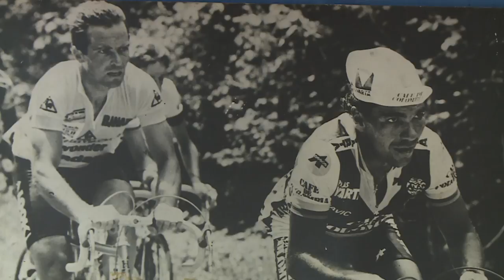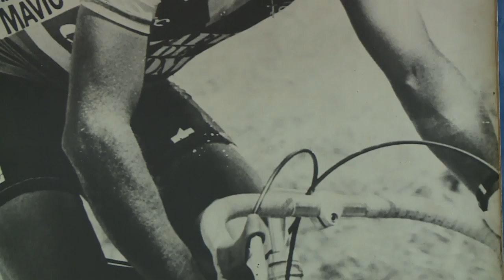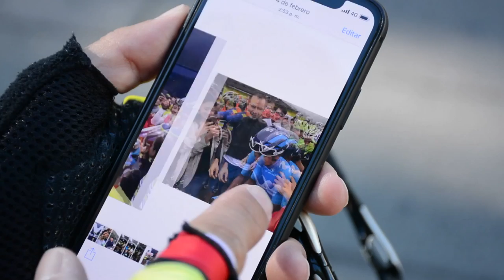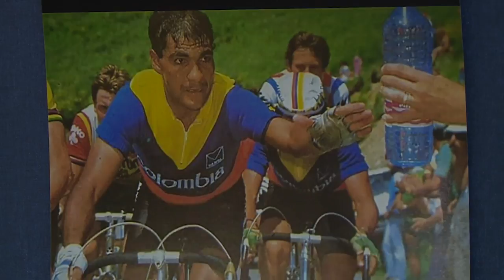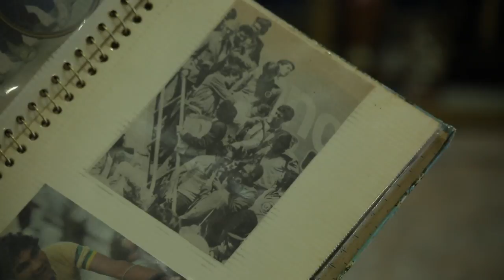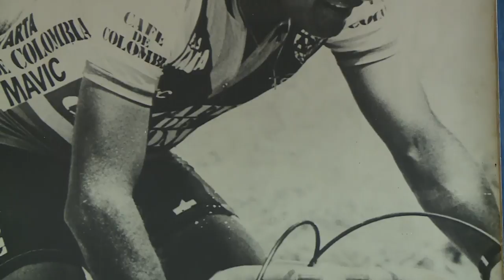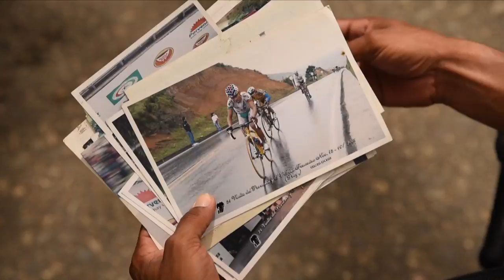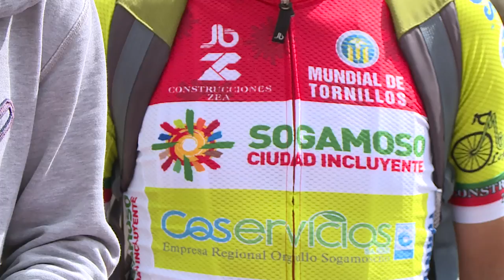Rafael Acevedo, ciclista y entrenador en Boyacá - Somos Región Cap 107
Rafael Acevedo es un ciclista de Sogamoso (Boyacá) que, literalmente, ha vivido toda la vida de y gracias a la bicicleta. Entre 1975 y 1990 corrió todas las pruebas más reconocidas que había en el país, además fue de los primeros colombianos en participar en un Tour de Francia en 1984. Actualmente es el presidente de la Liga de Ciclismo de Boyacá y uno de los promotores del proyecto Raza de campeones, que asegura la promoción del ciclismo en el departamento. No te pierdas Somos Región de lunes a sábado por Canal Trece.